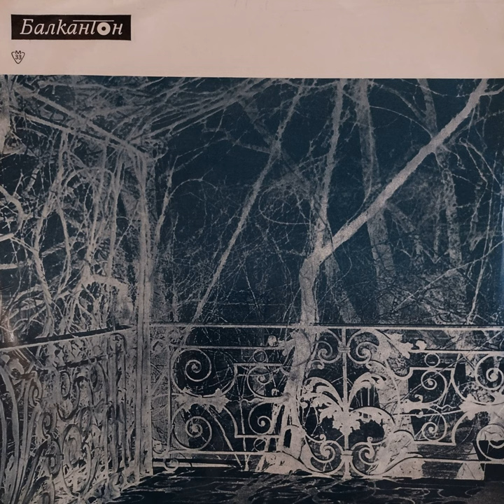Граовско хоро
Граовско хоро · Мирчо Шарлийски · Оркестър с диригент Емил Колев

Хора и ръченици

Composer: Traditional
Arranger: Emil Kolev